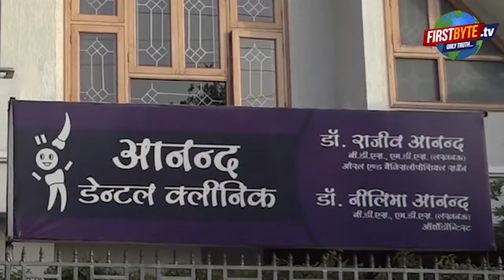नगर निगम की आय पर जानवरों की अवैध पैंठ का डाका । Firstbyte.Tv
मेरठ नगर निगम की कार्यप्रणाली का भगवान ही मालिक है।  हापुड़ रोड पर कमेला समाप्त हो गया, नगर निगम की आय भी बंद हो गई लेकिन वहां जानवरों की अवैध पैंठ लगना जारी रहा। इतना ही नहीं, वहां अवैध पैठ चला रहे लोग बकायदा नगर निगम के नाम पर धनराशि भी वसूल रहे हैं। आज नगर निगम के अफसर वहां पहुंचे तो वहां अवैध तरीके से जानवरों की पैठ लगी मिली। इतना ही नहीं, नगर निगम के नाम की रसीद बुक भी बरामद हुई। यह रसीद यह साबित करने के लिये पर्याप्त है बिना नगर निगम के अफसरों की मिलीभगत के यह धंधा फलफूल नहीं सकता है। इस रसीद बुक पर लिखा है मेरठ जिला प्रशासन द्वारा अधिकृत। नगर निगम को भले ही इससे नुकसान हो रहा है लेकिन इस धंधे को संरक्षण देने वाले खूब फल फूल रहे हैं।  इस जालसाजी में  शादाब कुरैशी व रिजवान कुरैशी का नाम सामने आ रहा है।  अब पैठ संचालित करने वालों के खिलाफ रिपोर्ट दर्ज कराई जा रही है।